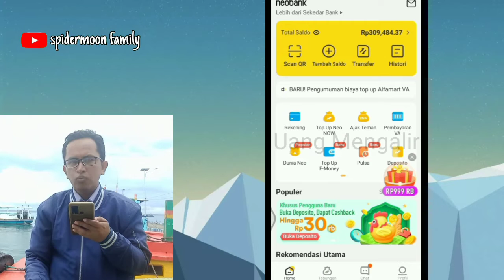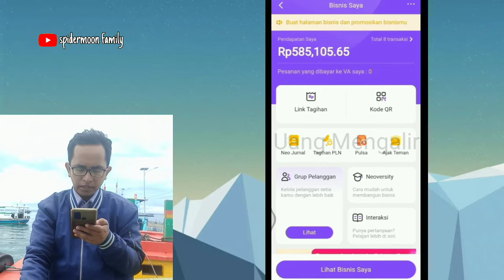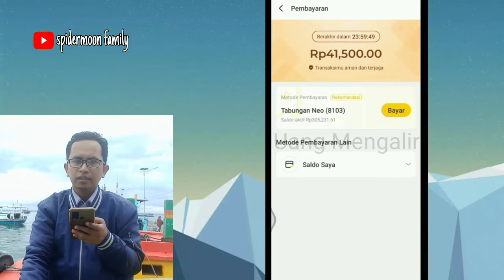NEO : CARA BELI PULSA DAPAT BONUS SALDO GRATIS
NEO